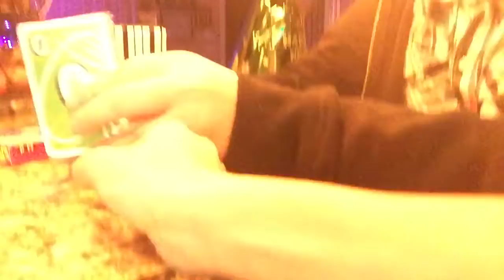The first of vlog life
Gg homie